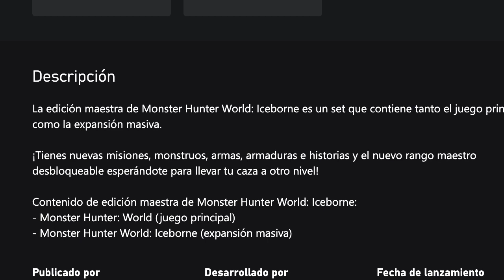🇦🇷 ¿CUANTO SALE un JUEGO en XBOX ARGENTINA INCLUYENDO los IMPUESTOS? 🇦🇷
¿Qué opinas sobre la EXTENSIÓN "IMPUESTITO"?
Muchísimas gracias a su desarrollador lucasromerodb por brindarnos esta herramienta, pueden ver su trabajo